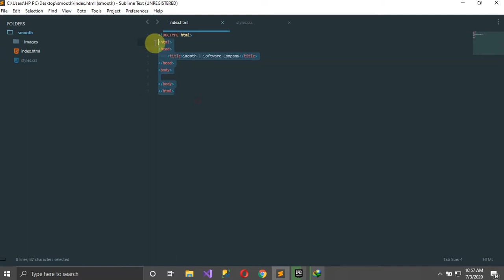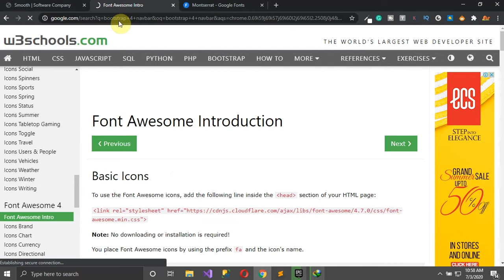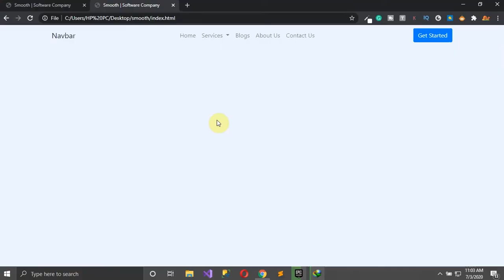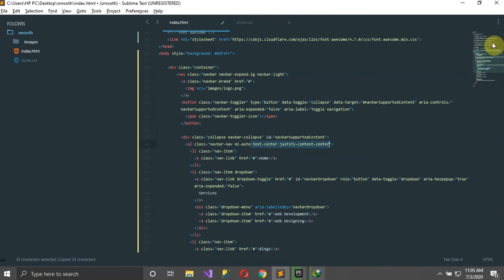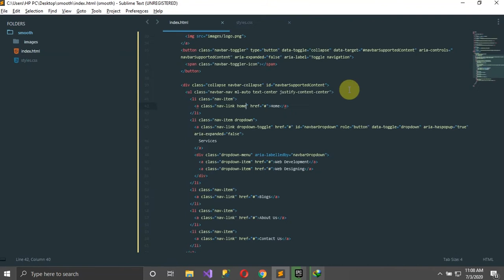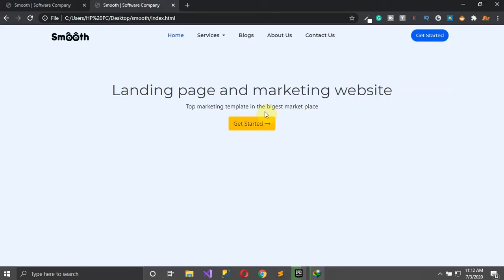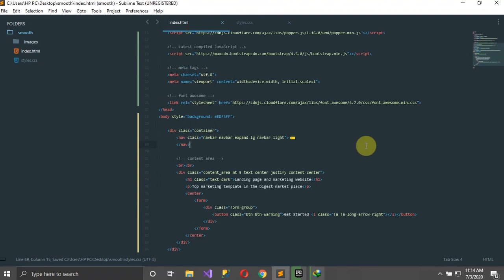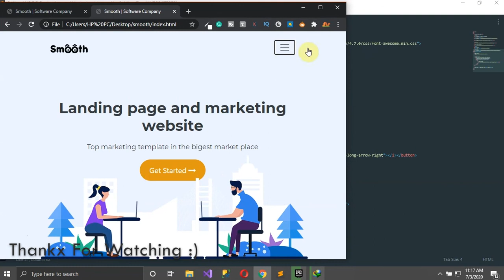Website designing concept 2020 | How to create a website using bootstrap 5 | Web Worms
Hello friends, in this video we will see how to create a beautiful and amazing website using html, css, and bootstap 4.
Bootstrap 5 is almost similar to bootstrap 4 so don't worry and freely see this video.